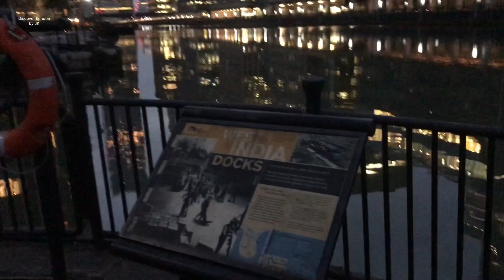Canary Wharf | Isle of Dogs | Dollar Bay Place by night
Canary Wharf, Isle of Dogs:

The most successful late-twentieth century avenue in London forms the spatial core of the Canary Wharf development. It was launched by Olympia and York, then the world's largest private property development company but the project faltered in the early 1990s. The Reichman brothers had to sell out though they later managed to buy back an interest in the company. The best view of Canary Wharf is from Greenwich Park. The central avenue was designed by one of America's most successful landscape firms: Hanna-Olin. It runs from a windswept fountain at the foot of the Canary Wharf Tower (No 1 Canada Square) to West Ferry Circus. The latter is well-conceived and very well detailed. It comprises a sheltered garden and a viewing terrace with panoramic views of Central London. The creation of a west-facing riverside terrace (between West Ferry Circus and the River Thames) was a great idea. But Laurie Olin was not retained for the design and the opportunity was botched. Walking round the development in 2004 revealed some great landscape details a much-better-than-average standard of urban landscape design some amazing blunders: windswept empty plazas; cold north-facing dock terraces with empty restaurant tables on hot summer days; warm south-facing dock terraces with no shops, no tables and no people; a total disregard for ecology and sustainable design; a murderous contempt for cyclists; a ghastly standard of street design; poor design of the all-important waterside outdoor space.